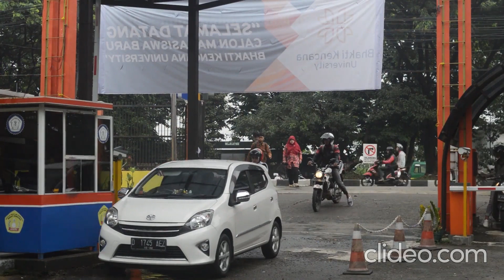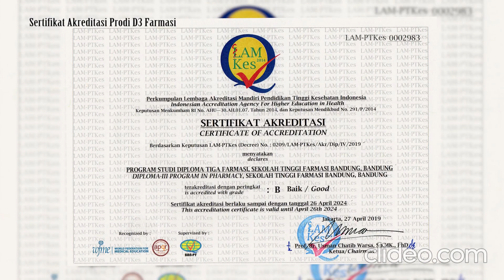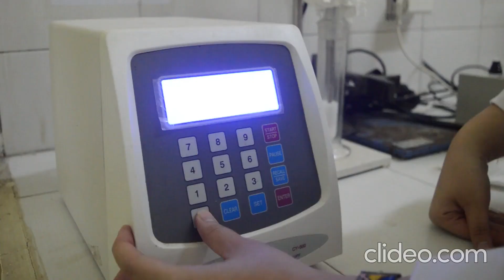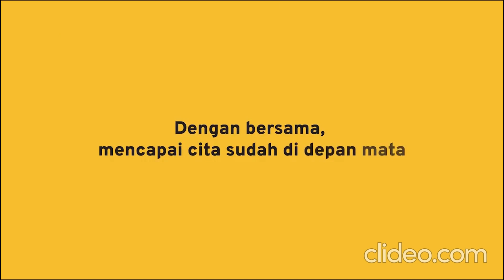Ayo daftar ke Prodi Diploma 3 Farmasi Fakultas Farmasi Universitas Bhakti Kencana